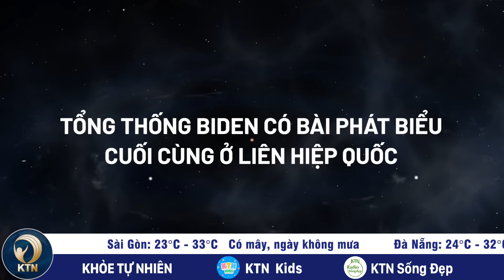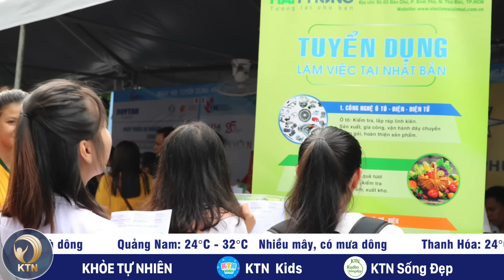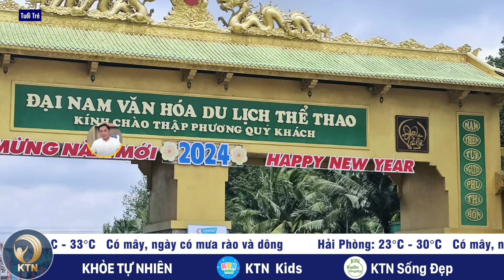SÁNG 25/9: Ông Biden phát biểu lần cuối ở LHQ; Thủy điện Trị An tăng xả lũ lên gấp 3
- TỔNG THỐNG BIDEN CÓ BÀI PHÁT BIỂU CUỐI CÙNG Ở LIÊN HIỆP QUỐC
- CỰU TỔNG THỐNG TRUMP HỨA SẼ CẢI THIỆN ĐỜI SỐNG PHỤ NỮ
- CHÍNH PHỦ MỚI CỦA PHÁP HỌP LẦN ĐẦU TIÊN ĐỂ THẢO LUẬN VỀ NGÂN SÁCH VÀ DI CƯ
- NGA PHẢN ỨNG KHI ÔNG ZELENSKY TUYÊN BỐ CHIẾN TRANH SẮP KẾT THÚC
- BÃO TẤN CÔNG MEXICO VỚI NGUY CƠ  GÂY LŨ LỤT ‘ĐE DỌA TÍNH MẠNG’

- THỦY ĐIỆN TRỊ AN TĂNG XẢ LŨ LÊN GẤP 3
- NGÂN HÀNG UOB HẠ DỰ BÁO TĂNG TRƯỞNG VIỆT NAM SAU BÃO YAGI
- XE CỨU HỎA VA CHẠM XE MÁY, MỘT NGƯỜI TỬ VONG
- BỎ ĐỀ XUẤT QUY ĐỊNH SINH VIÊN KHÔNG ĐƯỢC LÀM THÊM QUÁ 24 GIỜ/TUẦN
- BÀ NGUYỄN PHƯƠNG HẰNG TRỞ LẠI LÀM TỔNG GIÁM ĐỐC KHU DU LỊCH ĐẠI NAM